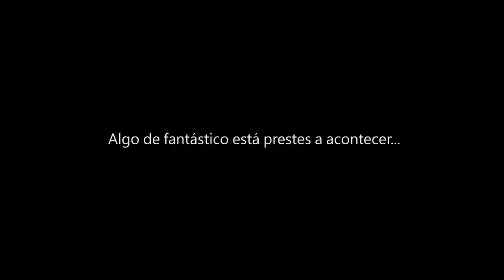Video Promocional I MARATONA BTT - DOURO POMBALINO PESO DA RÉGUA 2012